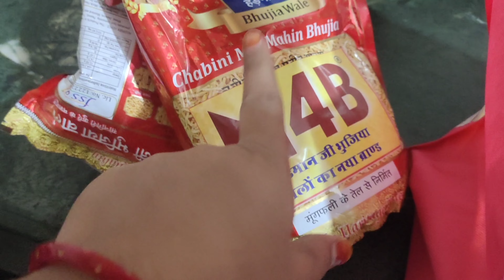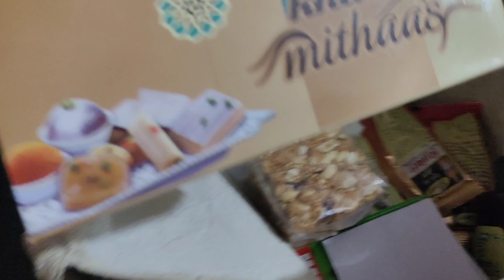Kavya ke Papa ne aaj ki shopping 🤗🛍️ Rajasthani family vlog